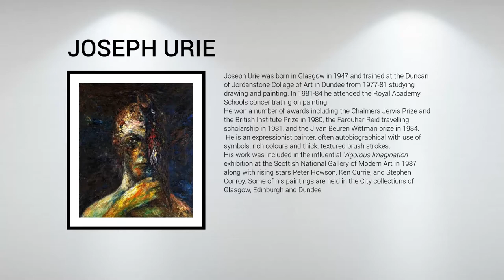Joseph Urie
Joseph Urie was born in Glasgow in 1947 and trained at the Duncan of Jordanstone College of Art in Dundee from 1977-81 studying drawing and painting. In 1981-84 he attended the Royal Academy Schools concentrating on painting.
He won a number of awards including the Chalmers Jervis Prize and the British Institute Prize in 1980, the Farquhar Reid travelling scholarship in 1981, and the J van Beuren Wittman prize in 1984.
He is an expressionist painter, often autobiographical with use of symbols, rich colours and thick, textured brush strokes.
His work was included in the influential Vigorous Imagination exhibition at the Scottish National Gallery of Modern Art in 1987 along with rising stars Peter Howson, Ken Currie, and Stephen Conroy. Some of his paintings are held in the City collections of Glasgow, Edinburgh and Dundee.